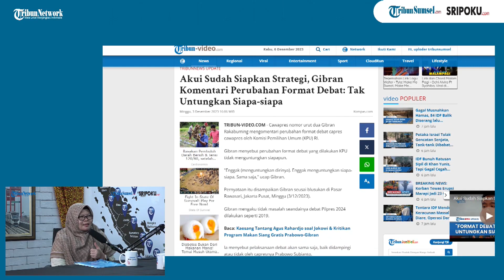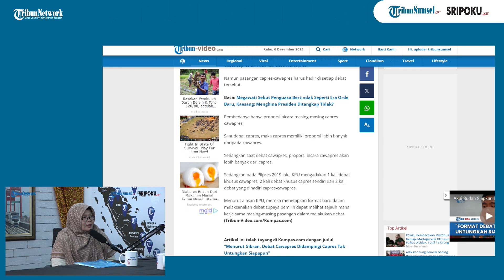Konflik Kepentingan di Balik Polemik Debat Capres-Cawapres: Untungkan Gibran | Mata Lokal Memilih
Narasumber :
dr. eti yusnita, s. ag, m.h.i
(kaprodi ilmu politik fisip uin raden fatah palembang)

Host :
Hanafijal (Redaktur Senior Tribun Sumsel)

Operator : Ferry